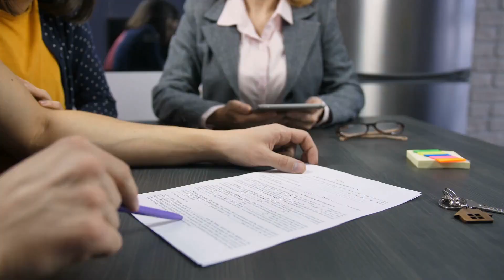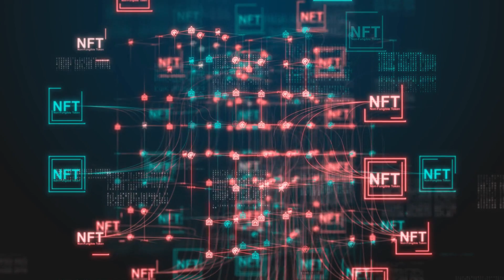What is an NFT | FAQs | Quik.com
Hello Quikers!
Here is a quick video to explain what an NFT is!

Happy Minting.
✌️ // GET STARTED WITH NFT DOMAINS // ✌️